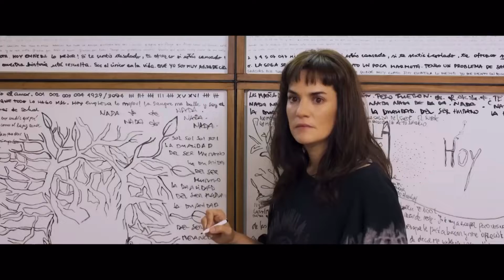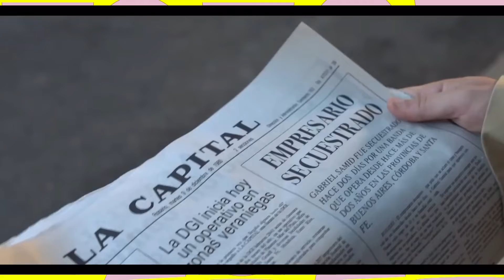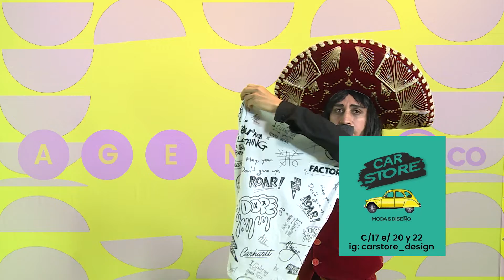Agenda TVCO - 26/08/22 (B1 de 3)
AGENDA TVCO te trae toda la info de actividades de ocio, cultura y entretenimiento de General Pico y la zona.
En vivo por TVCO, la tele de Pico, estrena los viernes a las 19:30 hs. en la señal 2 de la grilla de CORPICO + Comunicaciones.